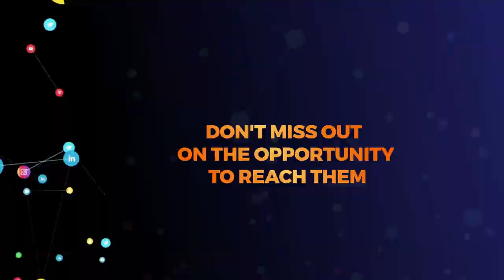Sio mchezo! PROFESSOR JAY amvuta ALIKIBA studio kwa mara ya kwanza, atangaza ujio wa ngoma mpya